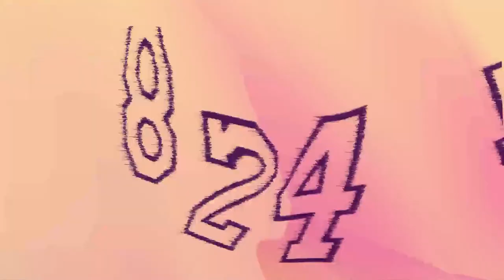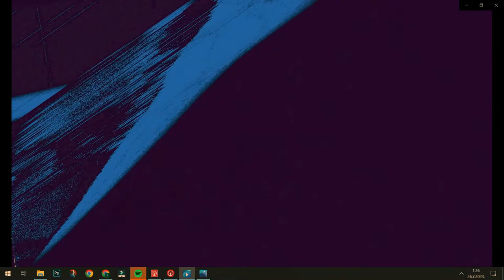Dinamo Astana 4:0 / Dvajsčetvorka #47 / Podcast 8 24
Novinar portala BH Sport Dželil Duranović i Šašak nakon početka Dinamove europske sezone